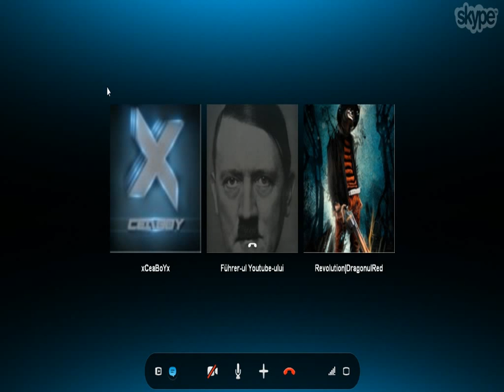Caterinca pe skype:Germania vs Romania